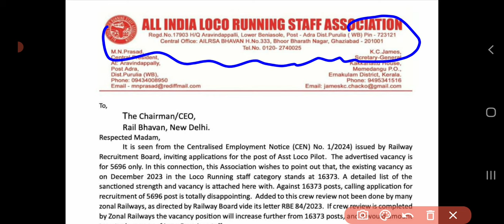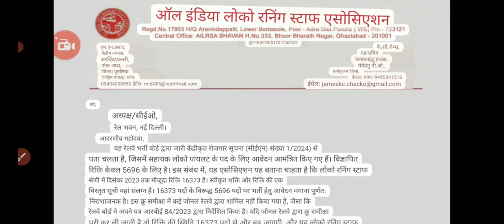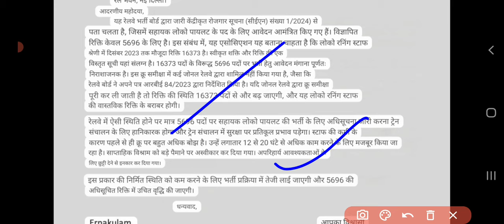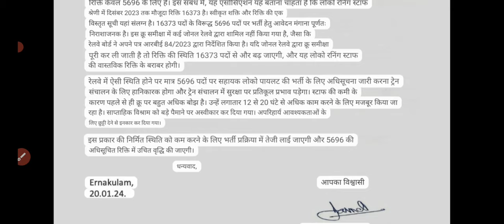RAILWAY ALP VACANCY में पदों की संख्या में बढ़ोत्तरी | Technician के पद भी होंगे शामिल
RAILWAY ALP VACANCY में पदों की संख्या में बढ़ोत्तरी | Technician के पद भी होंगे शामिल | Railway ALP  alp technician notification 2024 | alp new vacancy 2024 | railway group d vacancy 2024 | rrc group d new vacancy 2024 | rpf new vacncy notification 2024  | rpf si constable syllabus 2024